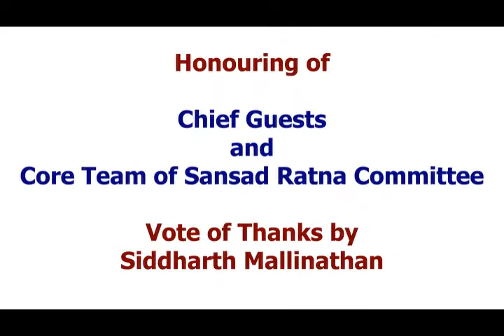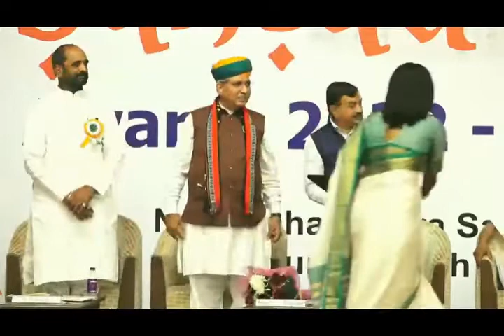sansad ratna awards 2022 honouring chief guest and core team of Sansad Ratna Committee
12th edition of SabsadRatnaAward2022 function - Honouring of Chief Guest and core team of volunteers

12th edition of SansadRatna Award 2022 function was held at New Maharashtra Sadan, New Delhi on 26th March 2022 to honour the outstanding Parliamentarians. 11 MPs, 4 Standing Committees and 2 Veteran Leaders were honoured. Shri Sushil Chandra, Hon'ble Chief Election Commissioner of India was the Chief Guest. Shri Arjun Ram Meghwal, Hon'ble MoS, Parliamentary Affairs presided over the event.

During the post lunch session, two panel discussions were held.  One on Women empowerment and the other on New Normal Education System in the post covid environment.

This programme was organised by Prime Point Foundation, eMagazine PreSense, Next Gen Political Leaders (NGPL) and Sansad Ratna Awards Committee.

We honoured the Chief Guest and Hon'ble Minister.  We also hnoured the core team of the sansad ratna committee for their wonderful arrangement.  Siddharth Mallinathan proposed vote of thanks.  Please watch the video.

WillandWayMeet